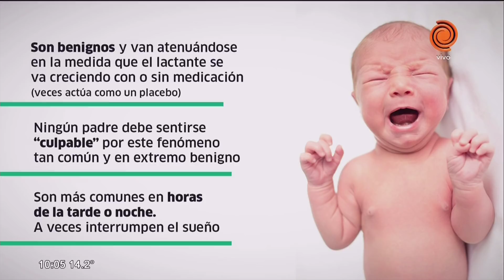Los famosos cólicos del lactante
Atención padres, hoy conocerán qué es un cólico, cómo se expresa en los bebés, y la respuesta a la pregunta del millón, qué hacer para solucionarlos.